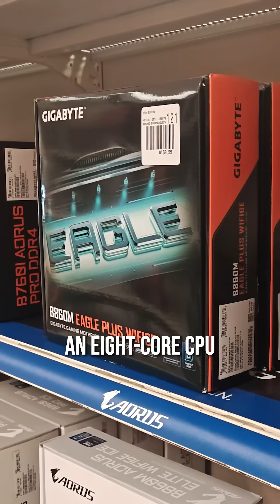Is a six-core CPU ENOUGH for pcgaming?